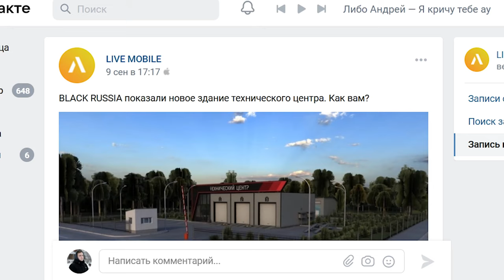НЕПОНЯТНОЕ ОБНОВЛЕНИЕ НА BLACK RUSSIA В GTA CRMP ANDROID